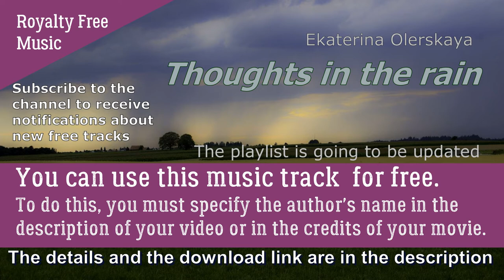«Thoughts in the rain» Royalty Free Music FREE MUSIC FOR YOUR VIDEOS Download. EKATERINA OLERSKAYA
You can use this music track for your videos for free. To do this, you must specify the author's name in the description of your video or in the credits of your movie. The authorship belongs to the composer Ekaterina Olerskaya.